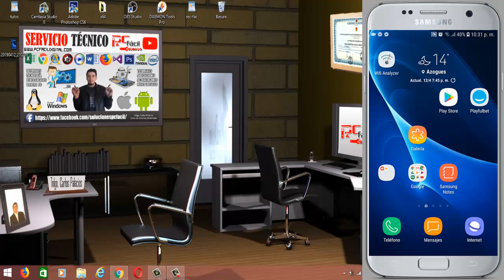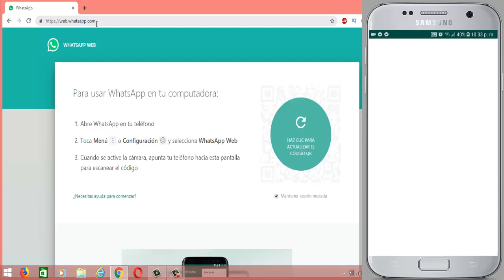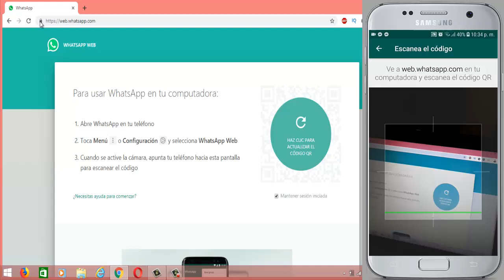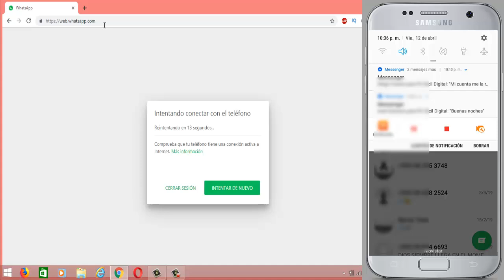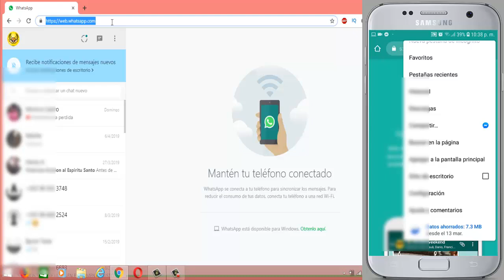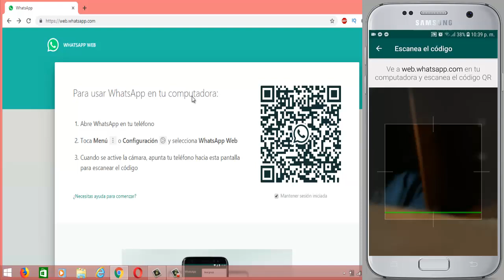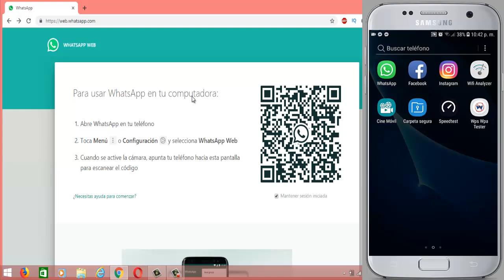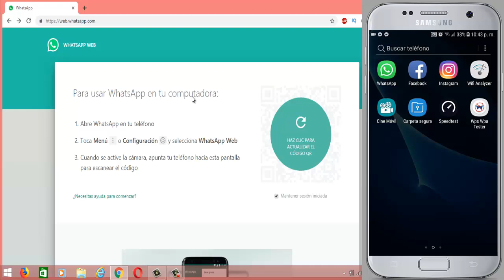Como Saber si Alguien Espía tus Conversaciones de WhatsApp | Eliminar Espías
En este vídeo te enseñare a saber como espiar conversaciones de whatsapp o mas bien a saber quien esta espiando tu whatsapp para posteriormente eliminar a los espías de tu cuenta de whatsapp.

NOTA IMPORTANTE: Este vídeo tiene fines educativos y su objetivo es evitar que espíen tus conversaciones de whatsapp para que puedes estar siempre protegido.